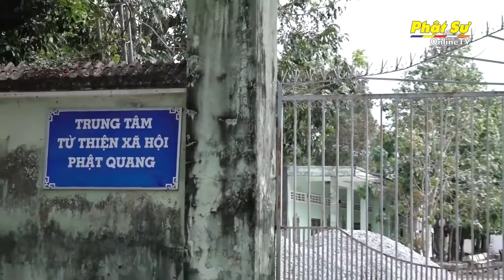Kiên Giang: TT. Thích Đức Thiện thăm trung tâm TTXH Phật Quang